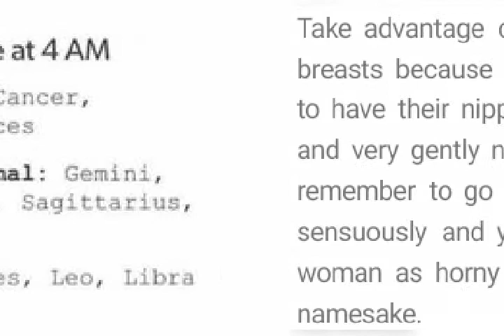Taurus women love to have their nipple suck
What your birthday says about your sex life...